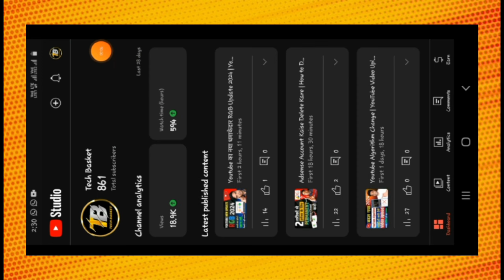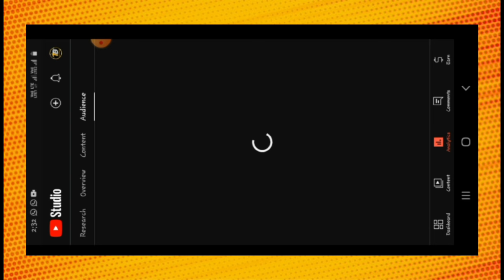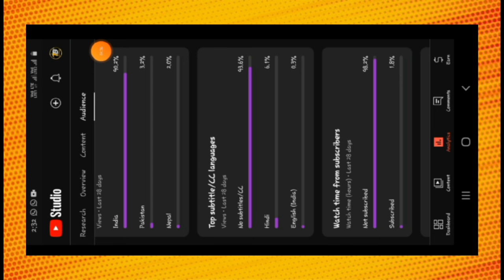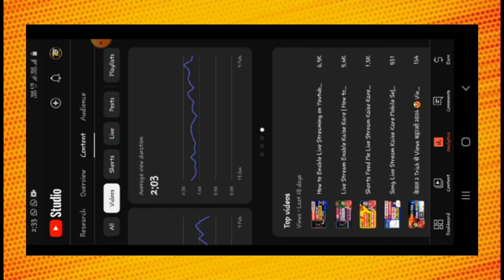बार - बार Yt Studio खोलने से क्या होता है? | Yt Studio Kaise Use Kare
Dosto aaj ke is video me maine bataya hai ki aap agar yt studio ko baar baar check karte hai to kya hota hai? ummeed karte hai ye video aapko bhut pasand aayega Thank you so much

yt studio
studio app
Tech basket